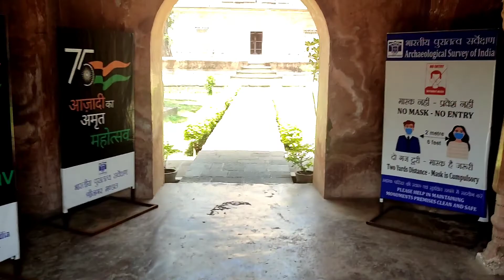Nimbla mei gyi mai aaj 😅😅/vlog#58 /Simriti Sharma